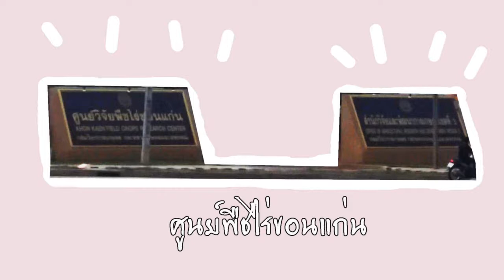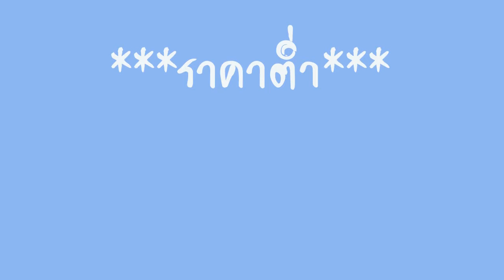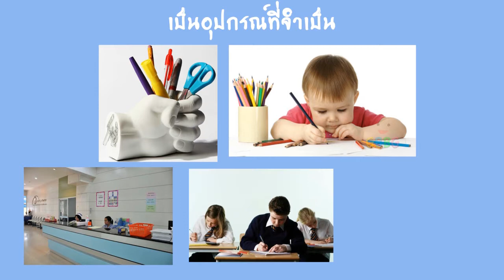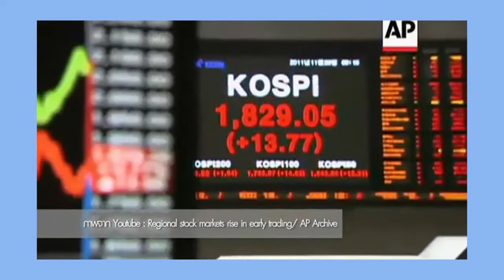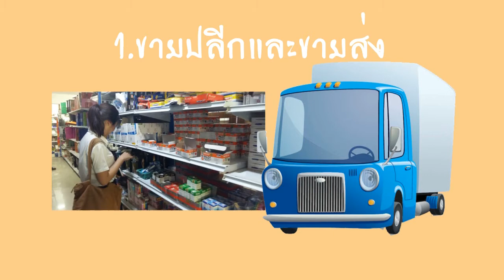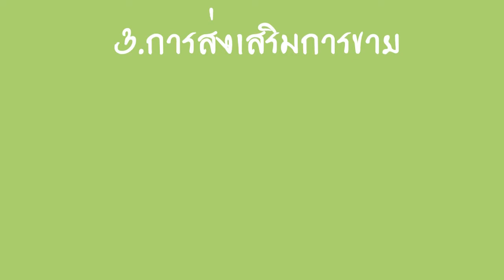Success Case : บริษัท ภูมิภัณฑ์ เดวิล็อปเมนท์ จำกัด Sec.4 (2558)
Success Case : บริษัท ภูมิภัณฑ์ เดวิล็อปเมนท์ จำกัด

สมาชิก Sec.4 / 2558
นางสาวพุทธิพร  พิมพ์คำไหล 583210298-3
นางสาวรุ่งนภา เหล่าชัยกุล 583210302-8
นางสาวอนุชิตา วงผาบุศย์ 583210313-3
นางสาวอภิฤดี หนุนจันทร์ 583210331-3
นางสาวนัยรัตน์ สิมเสน 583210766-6
นางสาวปรียาภรณ์ ทาทอง 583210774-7